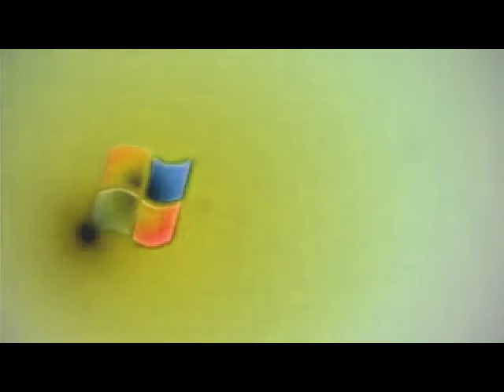Windows 7 Logo Animation in G Major 220